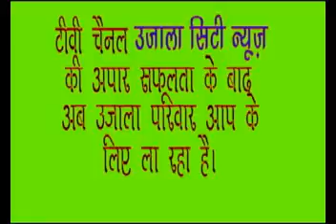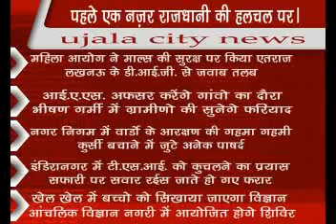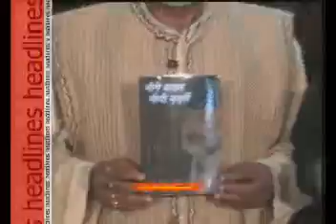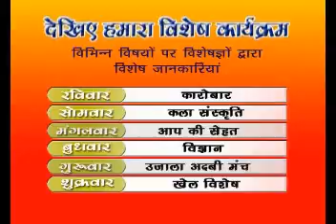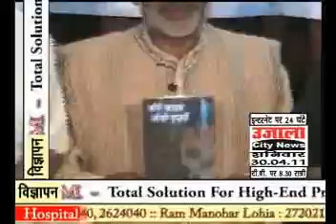TODAYS TOP NEWS